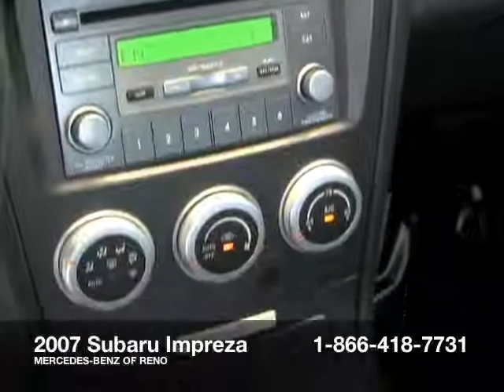2007 Subaru Impreza Sedan 4dr H4 Turbo WRX STI Ltd Sedan - Reno, NV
Mercedes-Benz of Reno, Reno, NV - Low Miles '07 Subaru Impreza WRX STI LTD Sedan 4WD •Short Throw Shifter •Leather